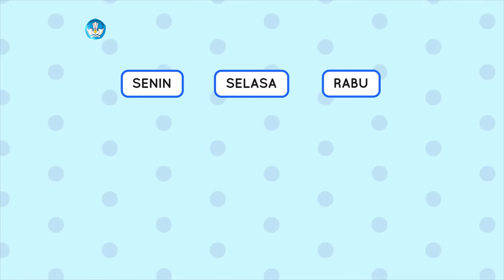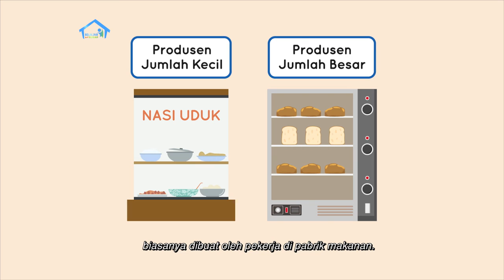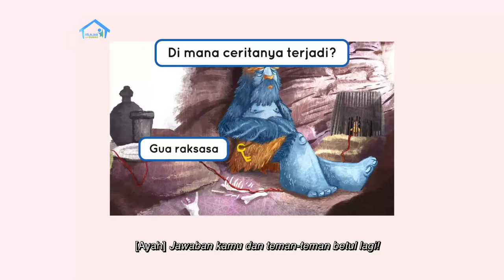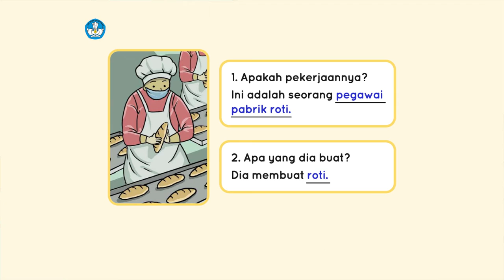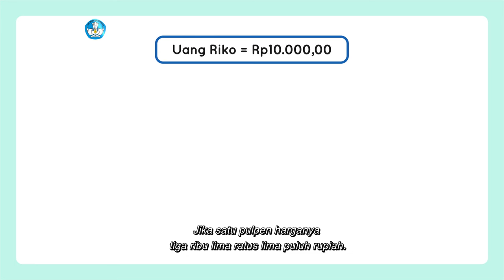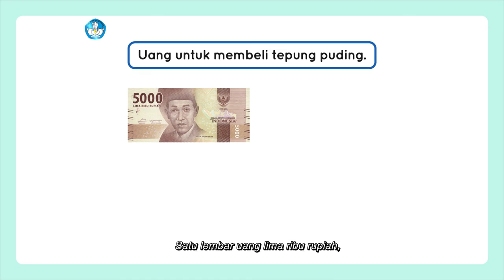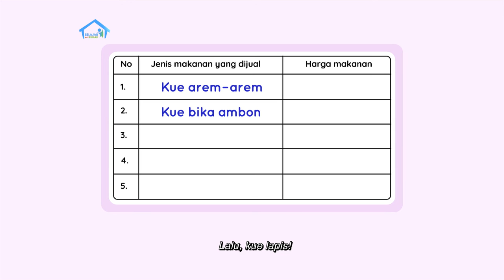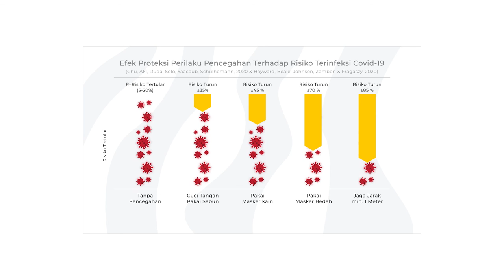BDR | SD Kelas I | Episode 65 - Jenis-jenis Pekerjaan yang Termasuk Produsen Makanan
Lisa dan Ayah membeli kue untuk ulang tahun Ibu. Lisa ingin tahu apakah toko kue ini merupakan produsen kue, sama seperti penjual nasi uduk dan tukang roti keliling. Lisa lalu membaca cerita “Niabai Sang Pemintal”, dan mendapatkan pesan penting dari bacaan tersebut. Lisa juga menebak berbagai profesi dari gambar-gambar yang disediakan. Pada segmen numerasi, Lisa dan Riko melakukan perkiraan jumlah yang berkaitan dengan nilai uang. Misalnya, berapa banyak pulpen yang bisa dibeli dari uang Rp10.000,00.

Kunjungi portal Rumah Belajar di
Web: belajar.kemdikbud.go.id